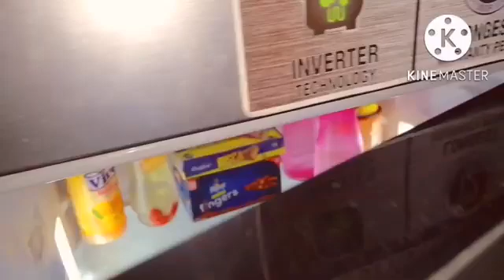daily routine vlog | ab 2 minutes main kheer tiyar | get to gether dinner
WHAT I EAT IN A DAY - Indian veg thali | vlog minivlog whatieatinaday | Mansi Gupta

Dawat kahney gaye or batt paki kur key a gaye 😃|| @SamiasRasoi 💕🥰|| perdeas Mey naye rishtey

Dinner At Monal 💕 Khadija & Hamza ♥️ ♥️ Review @organsterpk@organsterpk 💕 Skincare 💕 Vlog352

Ramadan ki tyari Karen ya Garmion ki tyari || Jume wale din bnaia yakhni pulao and mutton matar alo

A *REALISTIC* Weekend Reset Routine🍂DIY Glowing Face Mask ~ Dhaba style mix veg

Kaisa raha Cheesecakes ka result 😅 ❤️🥰

3 Big Surprises For You

Healthy Kids Lunch Box Recipe | If You Have Nothing At Home Then Try This Recipe

3 Day Potty Training Of Toddlers|How Does It Work And When To Start|Easy Potty Training Of Toddlers

vlogger setup,
Dinner At Monal
 Skincare
apple iphone for vlogger,
vlogging setup,
what i eat in a day,
viral video, bihar barish,
cooking for my faimly meri sab se bari khushi
kitchen cleaning before ramadan,
ramadan kitchen cleaning,
ramadan preparation food,
cleaning before ramadan,
kitchen deep cleaning,
ramadan cleaning vlog,
cooking vlogs,
kitchen with anaya cake,
recipes, daily vlog, couple goals,
how to make cake at home,
kitchen with anaya biryani,
lunchbox recipe, easy and quick recipe
Bhagalpur vlog,
food vlogs,
dhoom 4, daily vlogs,
family vlogs, best mic for video,
indian shorts